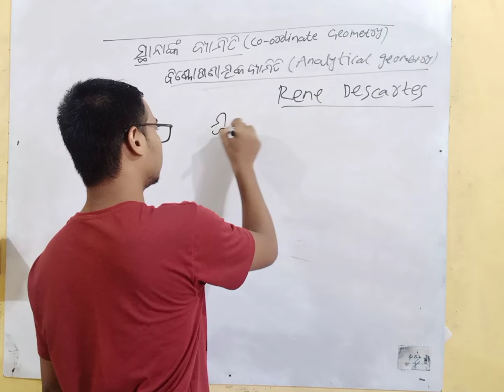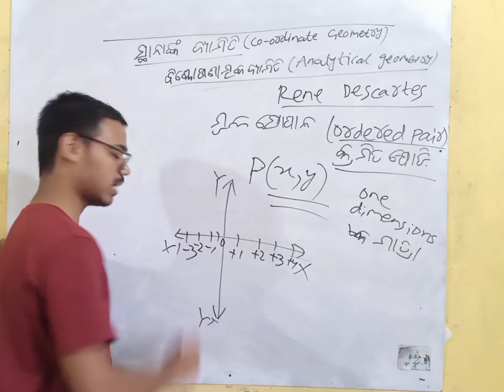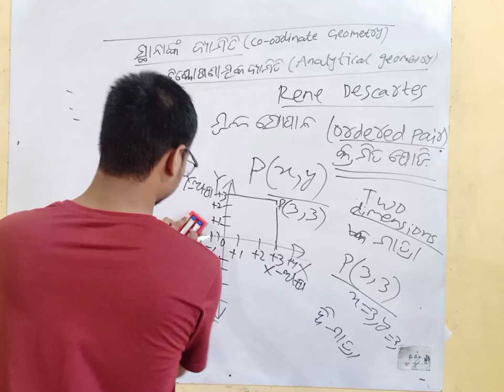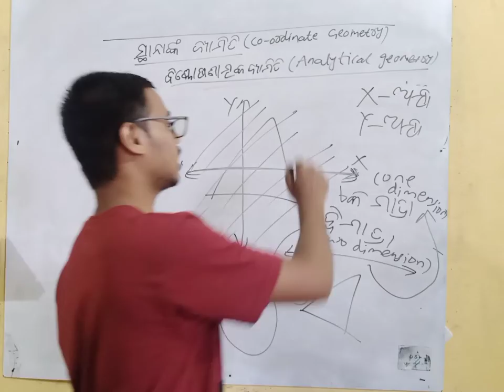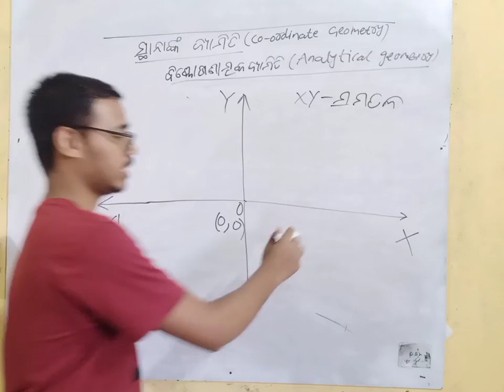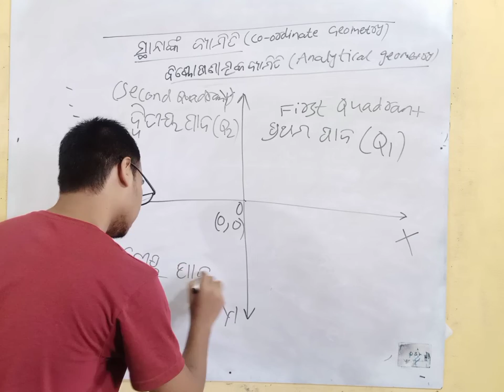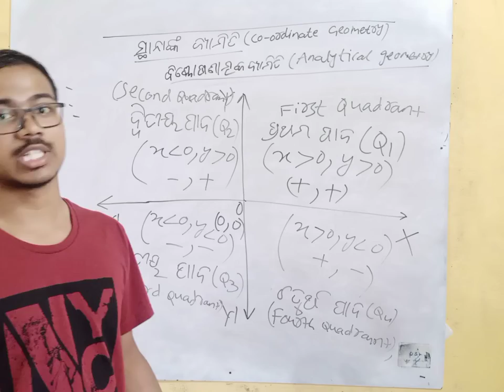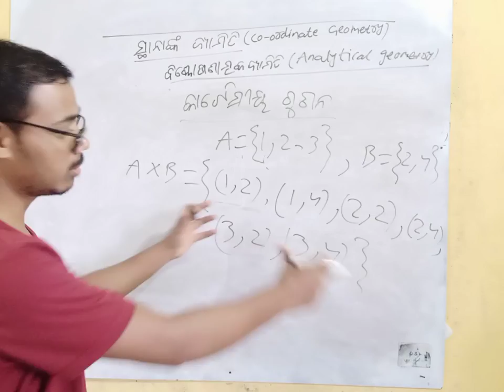ସ୍ଥାନାଙ୍କ ଜ୍ୟାମିତି.... ( ଦଶମ ଶ୍ରେଣୀ ). for SA:- 1.. 10TH BOARD EXAM...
About Coaching :
Ambition classes, Nayagarh
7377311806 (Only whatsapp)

About Ambition Classes :
Here we will find 5th to 10th class odia medium students with hostel facilites. All subject like mathematics, science, english, history and geography, sankrit, odia... All classes will be conduct in our institution with good quality education by our beautiful teacher. In few years many students came our institution and they get good result in 10th BOARD EXAM... So.. Please come for your AMBITION.